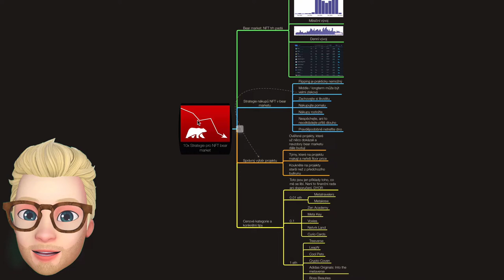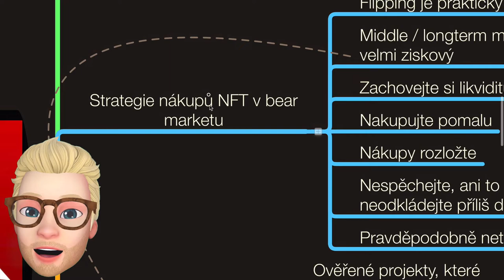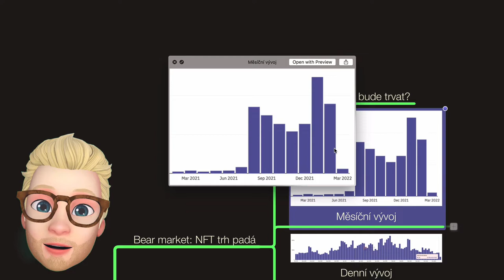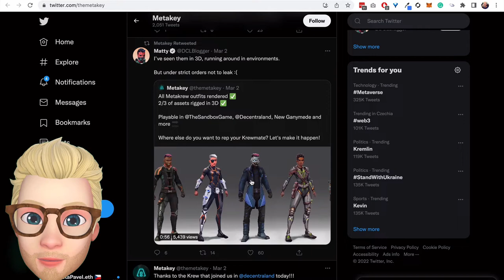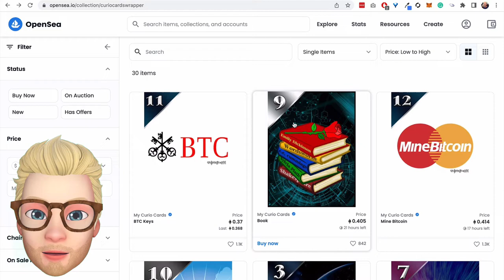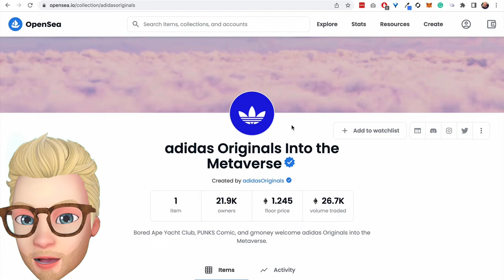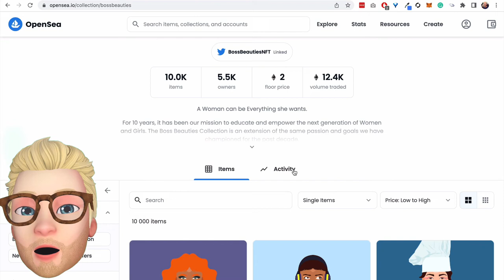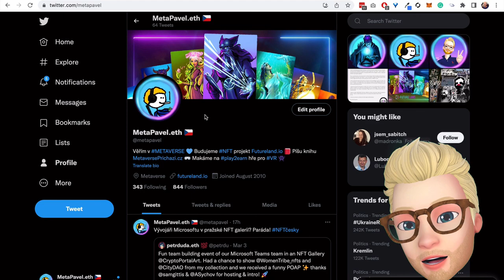10X strategie pro NFT bear market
Zdá se, že NFT bear market dorazil v plné síle! 🐻 📉  Znamená to, že NFT jsou mrtvá? Anebo jde o příležitost nakoupit kvalitní NFT projekty ve výprodeji? Jakou strategii pro NFT bear market zvolit? Jaké NFTčka kupovat? A proč to může být to nejziskovější období?